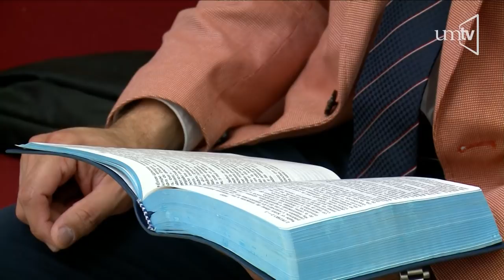"Algo mejor" Pr. Ismael Castillo Harper